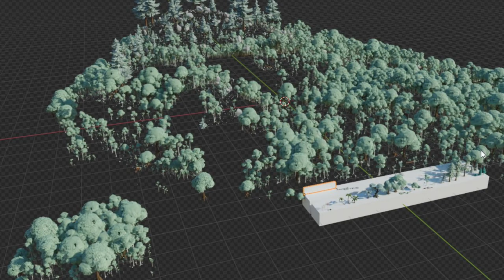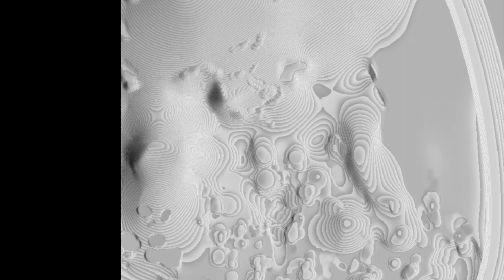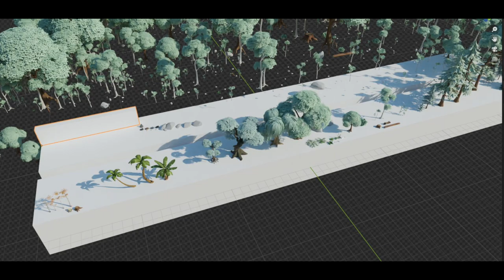Lo que @ElCamacho no te dijo de la NUEVA ACTUALIZACIÓN 16.30 de Fortnite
Esta Nueva zona va a ser inmensa
Link del Clan Espectro Perdido de John